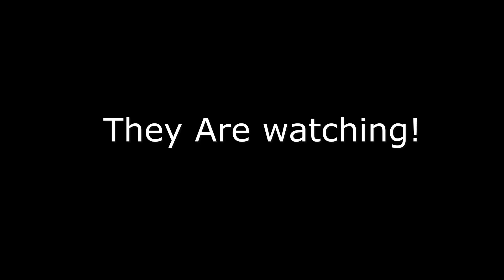Satisfied By Kenzie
The the Influencer, music, books, is a thrilling sci-fi adventure based in an esoteric future not too far off from our own. In an age where our digital lives tend to take priority over our real ones, this book delves into the cryptic overlay of society’s wants and expectations.